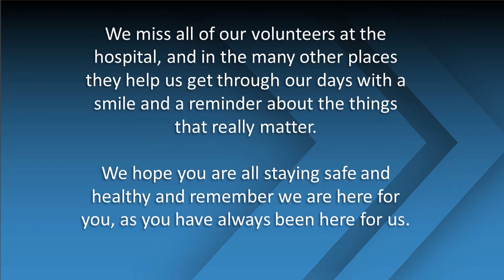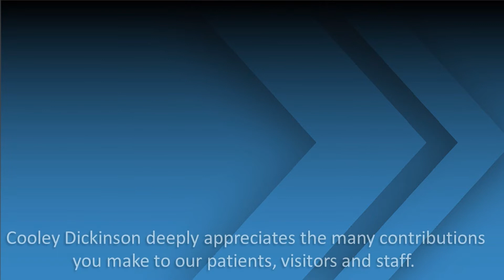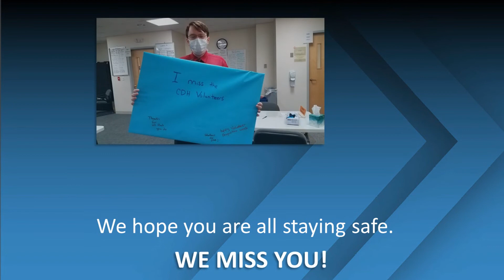Celebrating Volunteers 2020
During these extraordinary times, Cooley Dickinson is deeply appreciative of all our volunteers and the caring you give to our community and to Cooley Dickinson.

As we celebrate you during National Volunteer Recognition week, we thank you for making Cooley Dickinson what it is - a very special healing place for everyone.

Stay safe, and be well.